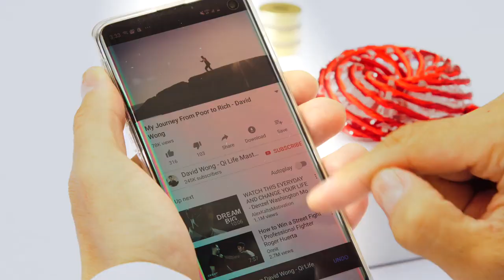15 Minute Wing Chun Workout Punching Techniques